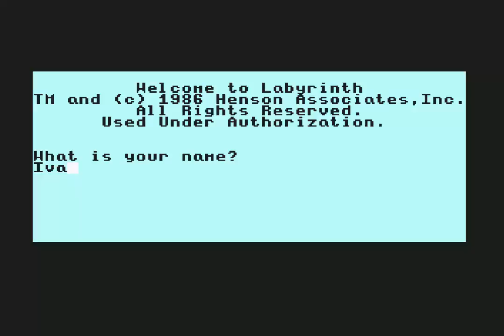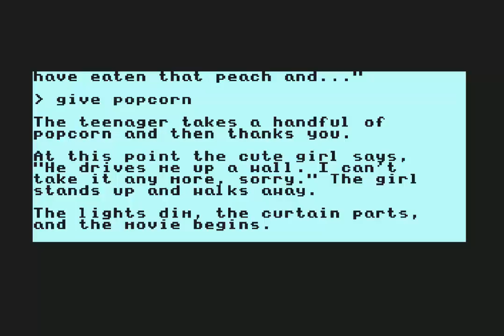Game of the day 1262 Labyrinth (ラビリンス) Activision/Lucasfilm Games 1986